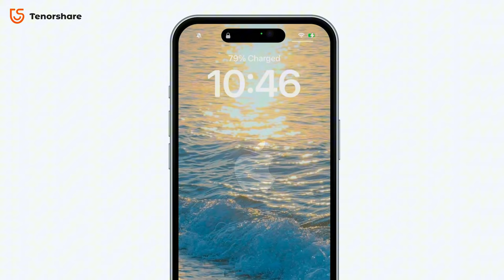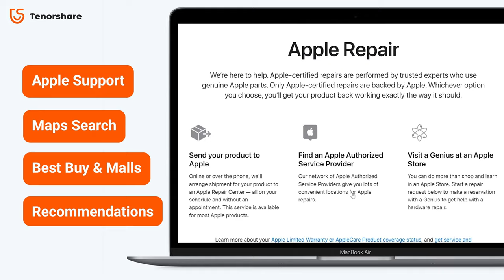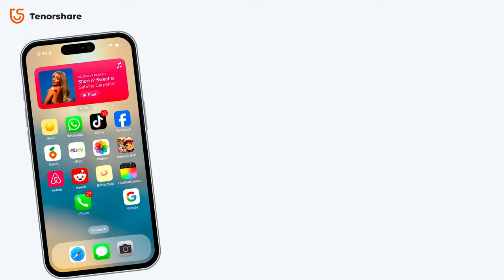¿Cómo solucionar el problema de la Pantalla Verde del iPhone 13? Aquí tiene SOLUCIÓN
👉🏼 Programa n°1 de modo recuperación en iPhone (GRATIS) & reparador de sistema iOS/MacOS

¿Tu iPhone tiene la pantalla verde? 😱 No te preocupes, aquí te damos soluciones rápidas y opciones de reparación confiables. Aprende cómo solucionar este problema y cómo hacer una copia de seguridad de tus datos antes de visitar un taller. ¡No te lo pierdas!

00:00 Introducciones
00:22 Método 1: Reinicio forzado
00:56 Método 2: Buscar reparación
01:45 Método 3: Hacer una copia de seguridad

💡 *Resumen de cómo solucionar el problema de la Pantalla Verde*
*Método 1: Reinicio forzado*
1. **Presiona y suelta** el botón de **volumen arriba**.
2. **Presiona y suelta** el botón de **volumen abajo**.
3. Mantén presionado el **botón lateral** hasta que aparezca el logo de **Apple**.
**Notas**:
- El reinicio forzado puede solucionar un fallo temporal de la pantalla verde.
- Si no funciona, el problema podría ser de hardware o daño físico en la pantalla.
*Método 2: Buscar reparación*
1. Llama al **soporte de Apple** o usa la **app de Soporte de Apple** para encontrar lugares autorizados de reparación.
2. Si el defecto es de hardware, podría ser **reparación gratuita** incluso fuera de garantía.
3. Busca opciones más económicas en tiendas como **Best Buy** o centros comerciales.
**Notas**:
- Verifica reseñas en sitios como **Yelp** para encontrar un taller confiable.
- Pregunta por opciones de reparación en tu área.
*Método 3: Hacer una copia de seguridad*
1. Conecta tu iPhone a una computadora.
2. Usa **iTunes** (Windows) o **Finder** (Mac) para hacer una copia de seguridad.
3. Si es necesario, ingresa tu **contraseña** en la pantalla verde para continuar.
**Notas**:
- Es importante hacer una copia de seguridad antes de ir al taller para evitar perder datos.
- Si no puedes acceder al teléfono, intenta ingresar la contraseña mientras la pantalla está verde.